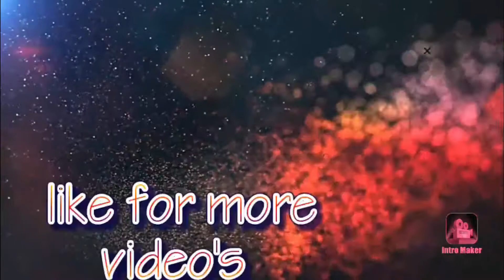School night routine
my girlfriends social midea
tiktok account 1: @gizno2000
tiktok account 2: @gizno2000_account2
heathly diet links
google play lose weight in 30days(ADROID):

guys its only a prank it not really real and dont for get to hit 40 likes for ore pranks
or vlog.

and also there